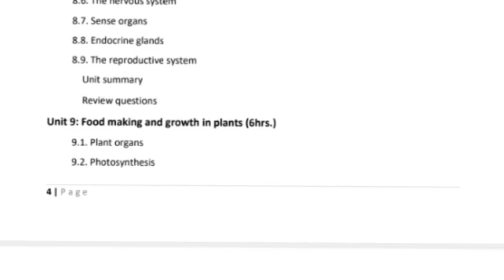Easy Biology Lessons for Ethiopian remedial Students!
The Ethiopian Remedial Biology Module is an innovative educational resource designed to support students in grasping the fundamental concepts of biology. This module is particularly beneficial for learners who may have faced challenges in their previous studies, providing them with a second chance to master essential biological principles.

▎Overview

Biology is a critical subject that lays the foundation for various fields, including medicine, environmental science, and biotechnology. The Ethiopian Remedial Biology Module aims to bridge gaps in knowledge, ensuring that all students have access to quality education and the opportunity to succeed in their academic pursuits.

▎Key Features

1. Comprehensive Curriculum: The module covers a wide range of topics, including cell biology, genetics, ecology, evolution, and human anatomy. This breadth ensures that students receive a well-rounded understanding of the subject.

2. User-Friendly Format: Designed with accessibility in mind, the module is structured in a way that is easy to navigate. Clear headings, bullet points, and visual aids enhance comprehension and retention of information.

3. Interactive Learning: To foster engagement, the module incorporates interactive elements such as quizzes, case studies, and group discussions. These activities encourage critical thinking and allow students to apply what they’ve learned in real-world scenarios.

4. Multimedia Resources: The module leverages various multimedia resources, including videos, diagrams, and animations, to illustrate complex biological processes. This multimodal approach caters to different learning styles and helps to clarify challenging concepts.

5. Practical Applications: Emphasizing the relevance of biology in everyday life, the module includes sections on the application of biological knowledge in fields such as healthcare, agriculture, and environmental conservation. Students are encouraged to explore how biology impacts their lives and communities.

6. Assessment Tools: Regular assessments are integrated throughout the module to help students track their progress and identify areas for improvement. These assessments are designed to reinforce learning and ensure mastery of key concepts before moving on to more advanced topics.

7. Supportive Learning Environment: The module promotes a collaborative learning atmosphere where students can share ideas and support one another. Peer-to-peer interactions are encouraged through group projects and study sessions.

8. Resource Links and References: To further enrich the learning experience, the module includes links to additional resources, research articles, and relevant websites. This encourages students to explore beyond the module content and engage with current scientific research.

▎Target Audience

The Ethiopian Remedial Biology Module is primarily aimed at high school students preparing for university-level biology courses. However, it is also suitable for anyone looking to refresh their knowledge or gain a deeper understanding of biological concepts.
, feel free to visit Graphics Design Af.

Learn biology the easy way! This video is specifically designed for Ethiopian remedial students who struggle with understanding biology concepts. Our simple and concise explanations, along with engaging visuals, will help you grasp even the most difficult topics in no time. Whether you're preparing for exams or just want to improve your grades, this video is perfect for you. So, sit back, relax, and let's dive into the world of biology together!